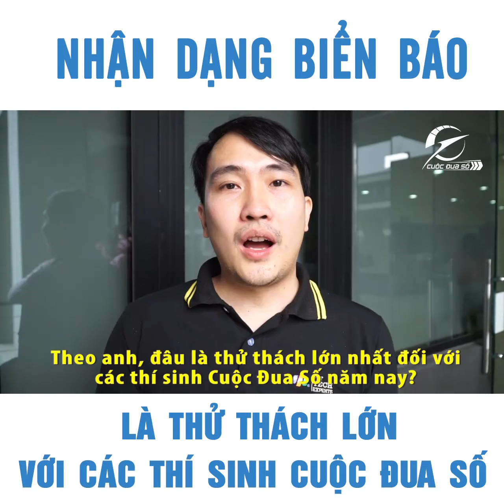Nhận dạng biển báo là thử thách lớn đối với các thí sinh Cuộc Đua Số 2017-2018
Cùng lắng nghe chia sẻ và lời khuyên dành cho các thí sinh Cuộc đua số 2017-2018 từ anh Lê Ngọc Tuấn - Trưởng phòng IoT Ban Công nghệ FPT, và cũng là một trong những giám khảo của cuộc thi Cuộc Đua Số năm nay các bạn nhé!